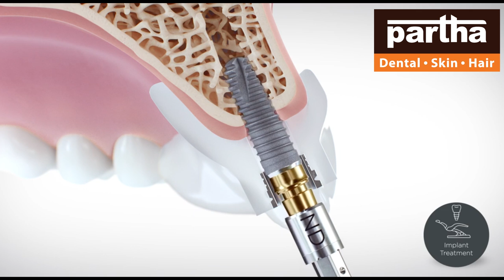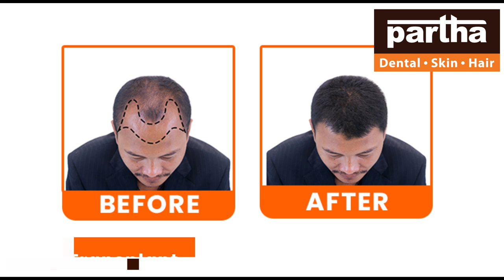Bangalore Clinics | ಪಾರ್ಥ ಡೆಂಟಲ್ ಸ್ಕಿನ್ ಹೇರ್ ಕ್ಲಿನಿಕ್ | Dr Harshitha | Kannada | Dental Implants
Dr Kalpana
Parthadental
Dental care
Thin hair
Best dental @ Bangalore
Hair fall
Hairline
Hair density
Hair transplant
Hair products
Smile improvement
Teeth whitening
Brushing
Yellow teeth
Cavities
Black spots on teeth
Dental floss
Chewing problem
Broken teeth
Smile design
Gaps between the teeth
Irregular teeth
Crooked teeth
Clips
Braces
Invisible braces
No braces
Aligners
Invisalign
Bleeding gums
Bad breath
Oral ulcers
Sensitivity
Veneers
Laminates
Artificial fixed teeth
Teeth sets
Dentures
Removable teeth
Implants
Beautiful smile
Beautiful hair
Root canal treatment
Fillings
Painless dentistry
Child dentistry
Cosmetics
Crowns/caps
Emergency pain
Gum health
Wisdom teeth
Preventive care
Sealants
Tooth replacement options
Jaw pain
Bad taste
Dry mouth
Dental X-rays
Opg
Dry socket
Fix my teeth
Tobacco chewing
Baby teeth
Milk teeth
Teeth shape
Teeth colour
Cracked tooth

ನುರಿತ ದಂತ ತಜ್ಞ ವೈದ್ಯರುಗಳಿಂದ
ದಂತ ಕಸಿ
ದಂತ ತಜ್ಞರು
ಸ್ಮೈಲ್ ಡಿಸೈನಿಂಗ್
ಸ್ಮೈಲ್ ಮೇಕ್ಓವರ್
ಹಲ್ಲಿನ ಜೋಡಣೆ ಚಿಕಿತ್ಸೆ
ಹಲ್ಲಗಳನ್ನು  ಕಟ್ಟುವುದು
ಹಲ್ಲಿನ ಆರೈಕೆ
ಹಲ್ಲಿನ ಉಳಕಗಳನ್ನು  ಸ್ವಚ್ಛ ಮಾಡುವುದು
ಹಲ್ಲಿನ ಶುಚಿಗೊಳಿಸುವುದು
ಹಲ್ಲಿನ ತೆಗೆಯುವಿಕೆ

"ಕೂದಲು'

ಕೂದಲು ಉದುರುವಿಕೆ
ಕೂದಲು ಕಸಿ ಮಾಡುವುದು
ಕೂದಲು ತೆಳುವಾಗುವುದು
ಕೂದಲು ಬೆಳವಣಿಗೆ
ಕೂದಲು ಪ್ಯಾಚ್
ಕೂದಲು ಆರೈಕೆ
ಕೂದಲಿನ ಸಮಸ್ಯೆಗಳು

కాస్మటిక్ డెంటల్
డెంటల్ క్లినిక్
డెంటల్ సూపర్ స్పెషలిస్ట్
డెంటల్ హాస్పిటల్
ఎత్తు పళ్ళు
వంకర పళ్ళు
డెంటల్ ఇంప్లాంట్
పంటికి క్యాబ్ పెట్టడం
రూట్కెనాల్ చికిత్స
స్మైల్ డిజైనింగ్
పిల్లల డెంటిస్ట్
ఫ్యామిలీ డెంటిస్ట్
దంతవైద్యుడు
ఎమర్జెన్సీ డెంటిస్ట్
దగ్గరలోని డెంటిస్ట్
జుట్టు రాలడం
బట్టతల
నోటి దుర్వాసన
ఫ్రీ కన్సల్టేషన్